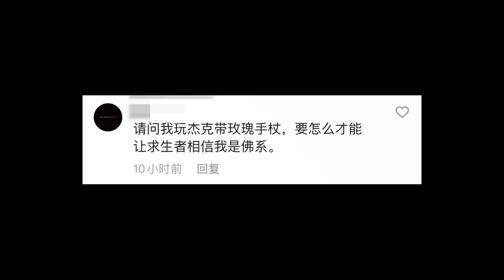第五人格：这么明显的佛系行为，你们还不明白吗？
第五人格帅芒果：这么明显的佛系行为，你们还不明白吗？